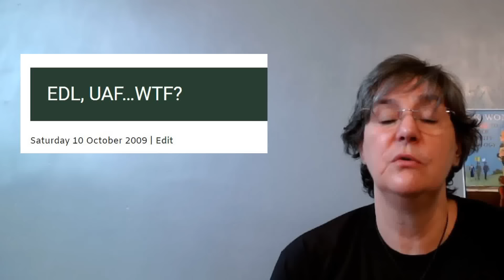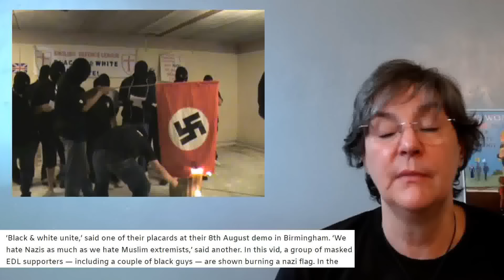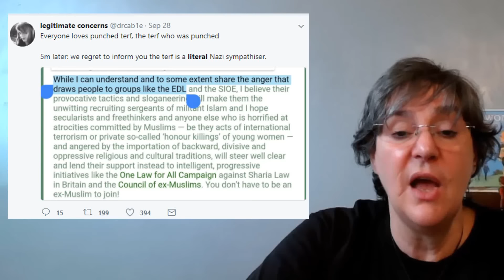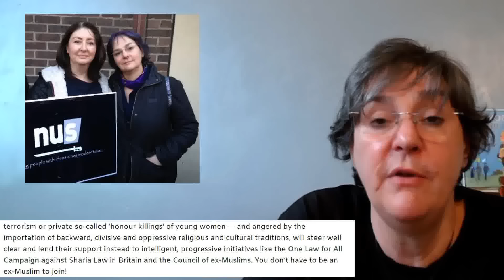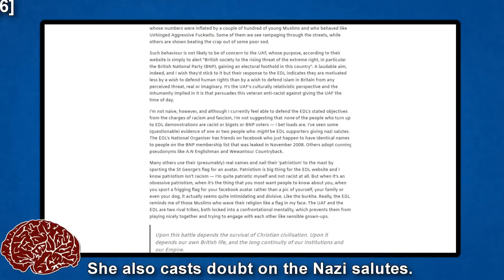About Ethel Thurston, laughingly aka 'Essence of Thought'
Peter "Ethel" Thurston's video is entitled 'How Bad Is Jill Bearup’s Anti-Trans Bigotry?'. His channel is called EssenceOfThought. I won't link to it directly because he doesn't link to anything of mine.